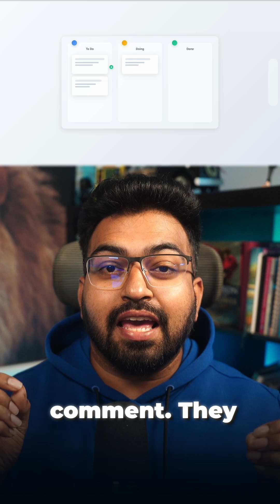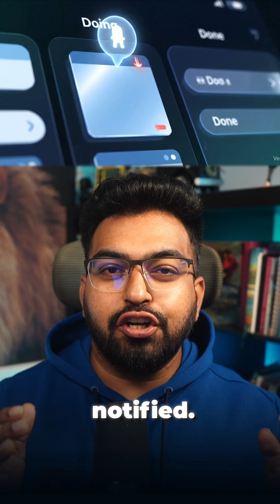Why I Use Free Trello Over $1,500 Monday.com (Clients Love It)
Confession: We spent $10,000+ testing project management tools.
– Monday.com → $1,500/year
– ClickUp → $900/year
– Asana → $1,200/year
– Basecamp → $1,188/year

👉 Back to free Trello.

📌 The Problem With Complex Tools:
– 30-min onboarding just to use
– Clients never log in
– Features nobody needs
– Confusion everywhere

📌 Why Trello Works:
– 30-sec understanding
– Clients check daily
– Progress crystal clear

Our Simple System:
– One board per project
– 3 columns → To Do | Doing | Done
– 3 stakeholders → PM, client decision makers, devs
👉 Everyone sees everything.

📌 Engagement Difference:
Other tools → 10% login rate, zero interaction, endless “status emails”
Trello → 95% login rate, daily comments, clients moving cards themselves

📌 Real Client Feedback:
“Finally, I can see what’s happening”
“This is so simple, I love it”
“Why doesn’t everyone use this?”

Never heard that about Monday.

📌 The Butler Automation Secret:
– Card → Done = Client notified
– Due tomorrow = Team reminded
– Client comments = PM alerted
– Weekly summary = Auto-generated
👉 Just enough automation. Not overwhelming.

📌 Our Numbers With Trello:
– 40+ active projects
– 95% on-time delivery
– 100% client visibility
– $0 project management costs

📌 The Psychology:
Clients don’t want features.
They want to see progress.
Trello shows progress. Others show complexity.

Hidden Benefits:
– Fewer status meetings
– Faster approvals
– Better feedback
– More trust
– Less micromanaging

👉 This is Day 24 of my 30 Days, 30 Tools series.
(Day 1–23: Fathom, Lovable, Make, Bolt, Retell, VoiceFlow, n8n, Supabase, Airtable, Cal.com, Claude, Chatling, VAPI, Millis, Instantly, Loom, Discord, GoHighLevel, Systeme, Kit, Notion, Workspace, Stripe, Trello)